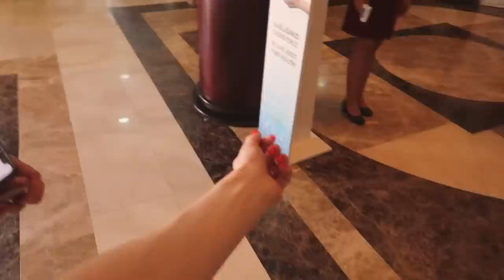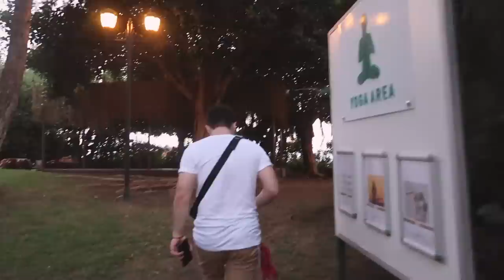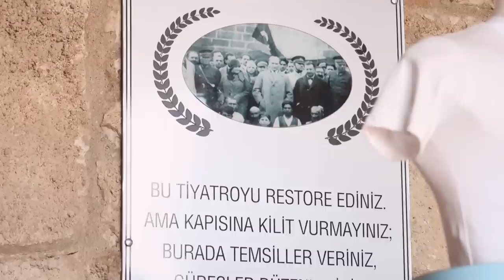VLOG TURKEY || НАШ ОТЕЛЬ | ЭКСКУРСИИ